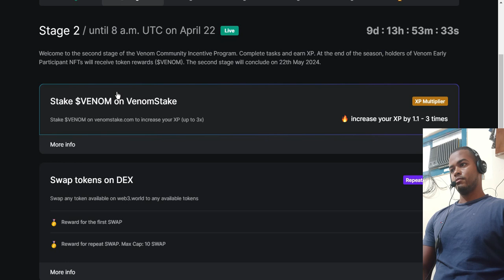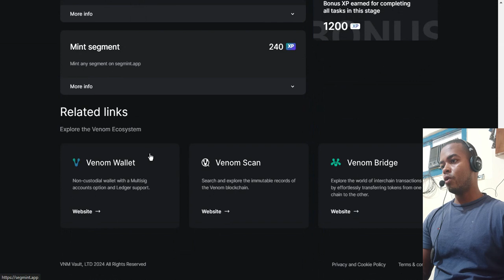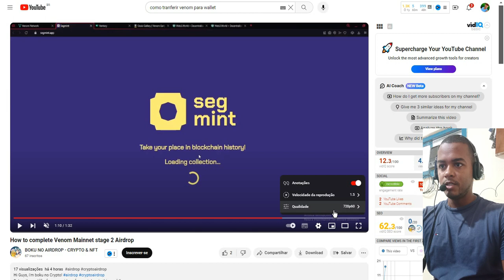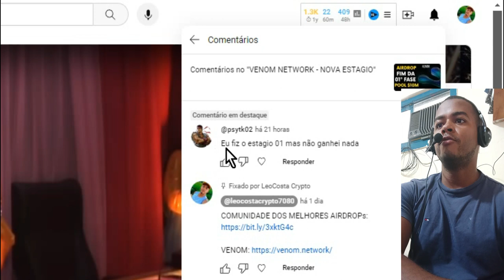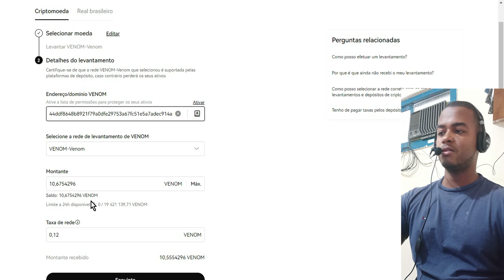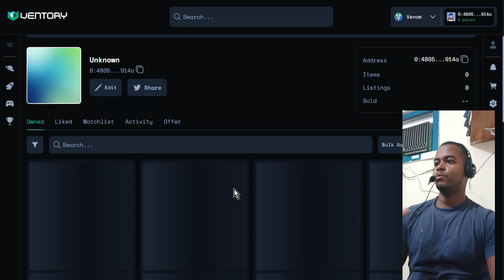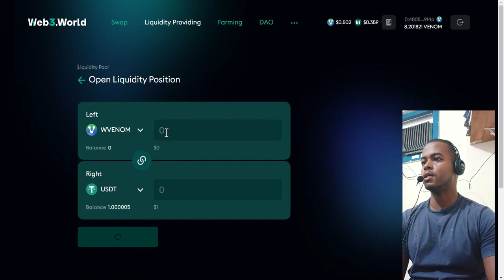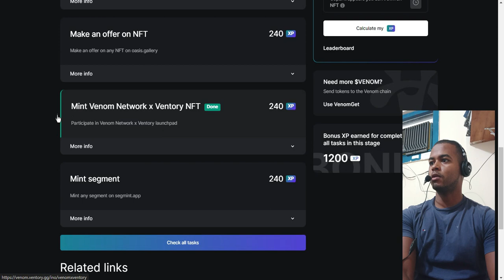AIRDROP VENOM NETWORK COMO FAZER